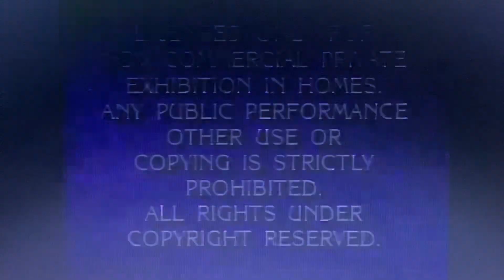Opening to The Slender Thread 1992 VHS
Here’s the Opening:
1. Paramount Feature Presentation Bumper/Warning Screen
2. A Paramount Picture 1953 Logo